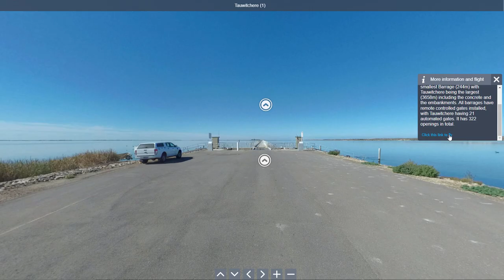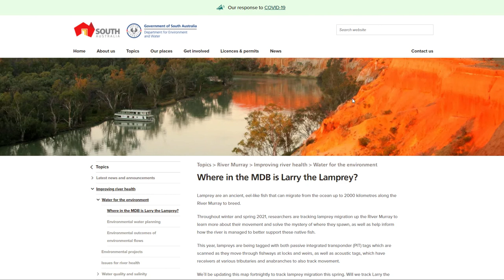Immersion Studio - Virtual tour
This virtual tour was developed for federal water authorities to help them appreciate flows and operation of barrages at the end point of the end point of the River Murray.